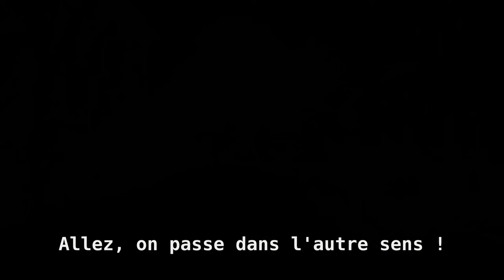Faire du vélo à Orléans Métropole - mauvaise surprise à l'angle Châteaudun/Murlins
Relier deux pistes cyclables adjacentes ? Vous n'y pensez pas !